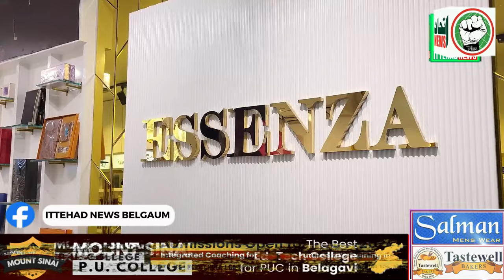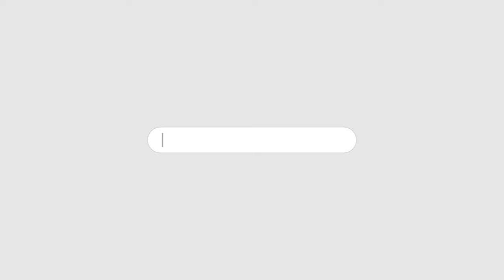ITTEHAD NEWS | BELGAUM NEWS | - KYA TANASHAHI HAAR RAHI HAI..?